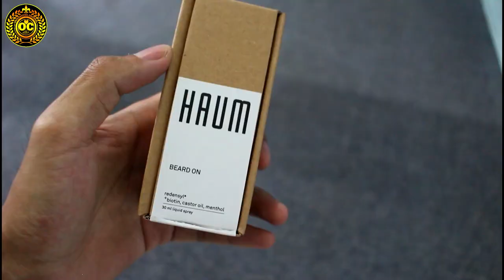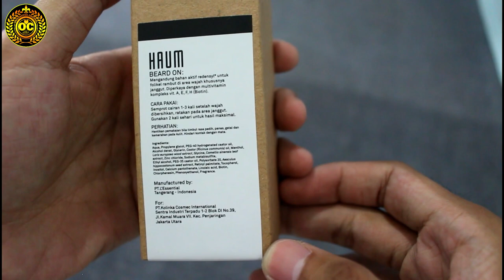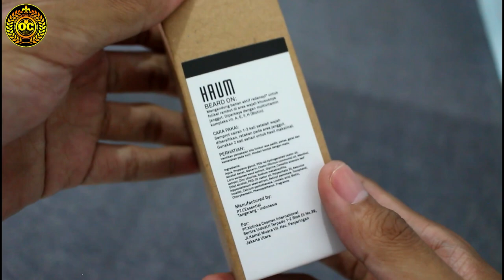REVIEW HAUM BEARD ON, PENUMBUH BREWOK (REDENSYL)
obat penumbuh brewok, selain minoxidil, ada product yang bisa menumbuhkan brewok dengan bahan Redensyl,, yaitu.

HAUM BEARD ON

Produk untuk menumbuhkan & merangsang pertumbuhan brewok dalam bentuk liquid spray, lebih praktis & tidak lengket.
Dengan kandungan Redensyl, Biotin, Castor Oil dan Menthol yang dapat memberi hasil efektif dan tidak menimbulkan iritasi.
Sudah memiliki sertifikasi BPOM